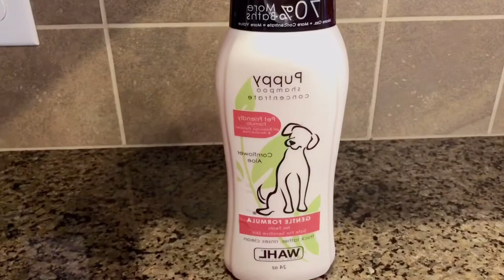Giving Our Pomeranian Puppy a Bath for the First Time